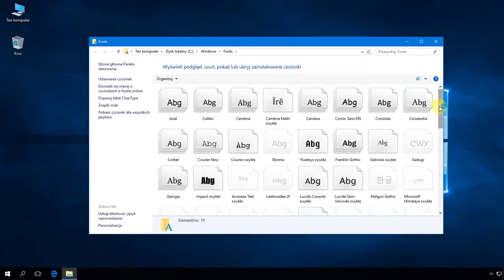Windows 10: Wyświetlanie zainstalowanych czcionek (fontów).